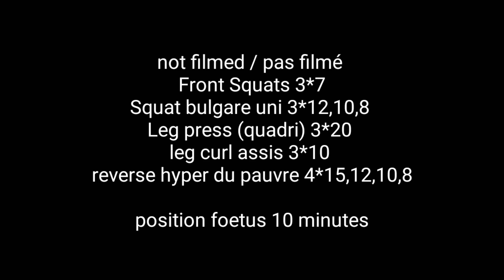MEET PREP W3 un peu de squat